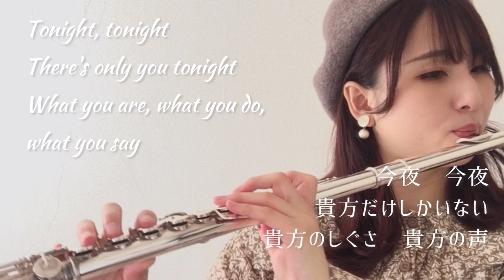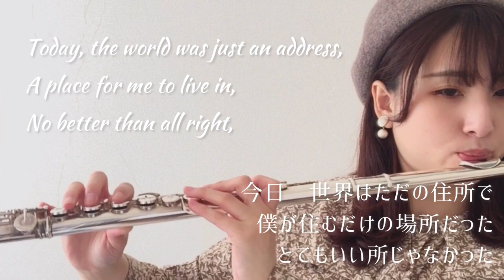【フルート】Tonight トゥナイト「ウェストサイドストーリー」より/レナード・バーンスタイン(Tonight/L. Bernstein「WEST SIDE STORY」Flute)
■使用楽譜

フルート専門誌「THE FLUTE」掲載中！
2021年12月号では「One last Kiss×Beautiful World」の楽譜をご掲載いただいています！

■使用機材
オーディオインターフェース/Audio interface
マイク/microphone

꒰ ・ ̫・ ꒱Twitterは全員Follow back中です♡

【プロフィール】森田愛華(MORITA AIKA)
千葉県柏市出身。12歳よりフルートをはじめる。尚美学園大学卒業後、横浜を拠点にフルート講師をはじめる。あいか音楽教室主催。フルートデュオCERISIERメンバー。始球式での国歌独奏、イメージ動画出演、アレンジャーとして幅広く活動中。YouTubeでは自身でアレンジした重奏曲を多重録音し、主にデジタル出版している。ジャンルにとらわれず、J-POPはじめ趣味のアニメ・ゲーム音楽を好んで表現している。

※コンテンツおよび楽譜付動画について
動画内に楽譜がでているものは全て自分で採譜しており、サンプルとして表示しているものとなります。コンテンツは24時間以内に削除します。

不適切な内容と判断した場合、予告なく削除させていただく場合がございます。ご了承ください。